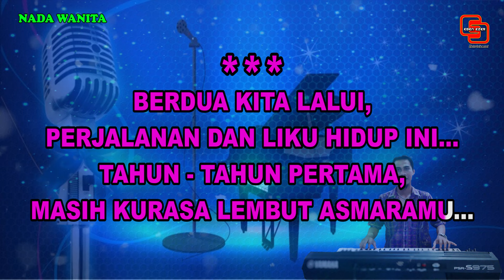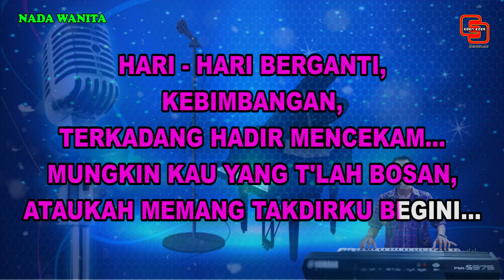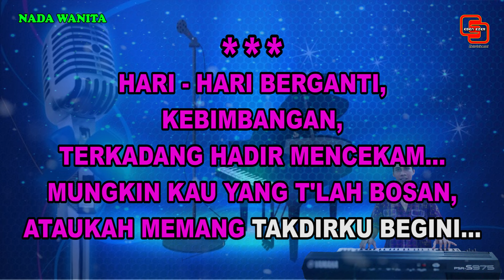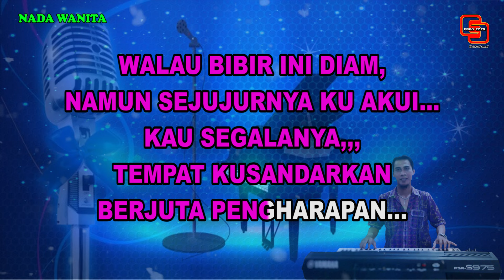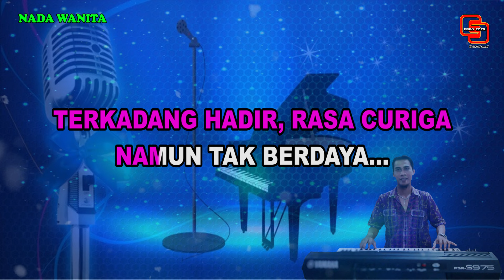ENGKAU SEGALANYA BAGIKU || KARAOKE NOSTALGIA || PANCE F. PONDAAG || NADA RENDAH WANITA || A = Do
Judul : Kau Segalanya Bagiku
Ciptaan : Pance F. Pondaag
Artist :
Pance F. Pondaag
Dian Piesesha

Berdua kita lalui
Perjalanan dan liku hidup ini
Tahun-tahun pertama
Masih kurasa lembut asmaramu...

Hari-hari berganti
Kebimbangan terkadang hadir mencekam
Mungkin kau yang t'lah bosan
Ataukah memang takdirku begini?

Reff :
Walau bibir ini diam
Namun sejujurnya kuakui
Kau segalanya
Tempat kusandarkan berjuta pengharapan...

Sering kau tinggal diriku
Di malam-malam seperti ini
Terkadang hadir rasa curiga
Tapi tak berdaya...